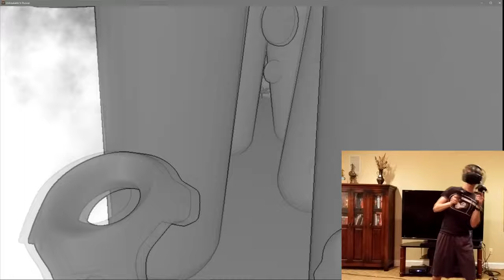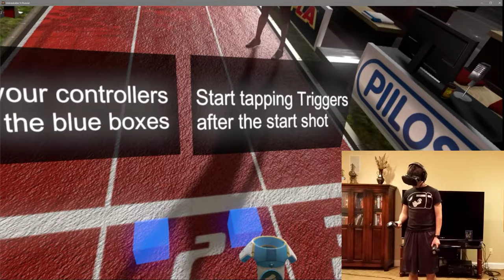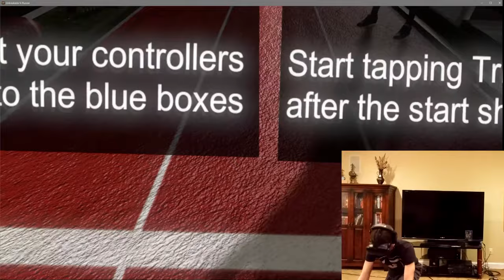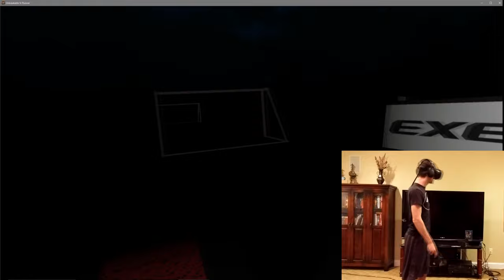Unbreakable VR Runner - This One Gets You Moving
Unbreakable VR Runner is sort of like that human Tetris show that had people stand on a platform as objects moved towards them, sort of. It's hard to describe but man is it fun as crap, and as I learned, it's scary as Hell despite not being a horror game. This game will really put your play-space to the test as you'll be moving around a lot, and fast too.

Intro song is: "The Runner" By Zack Hemsey - off his NOMAD album
Captured using ShadowPlay & Edited using Sony Movie Studio 13